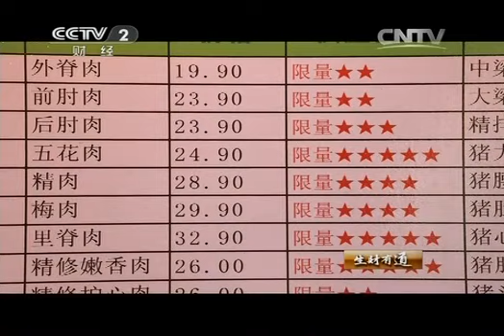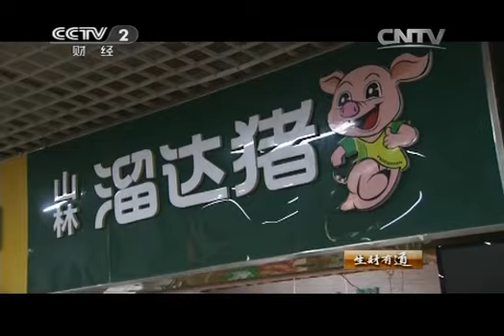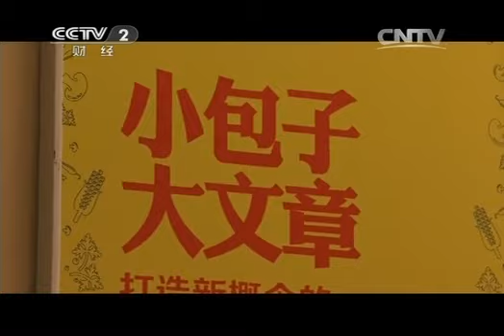[生财有道]炮台山里走出个“溜达猪王”(20141110)